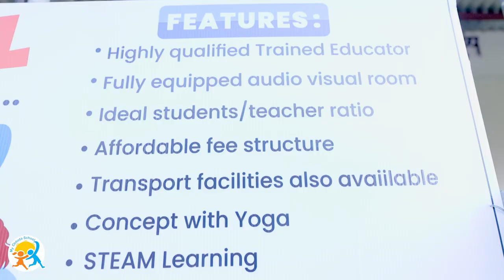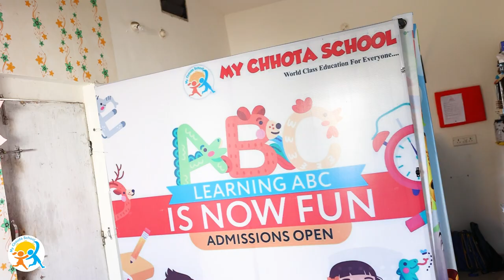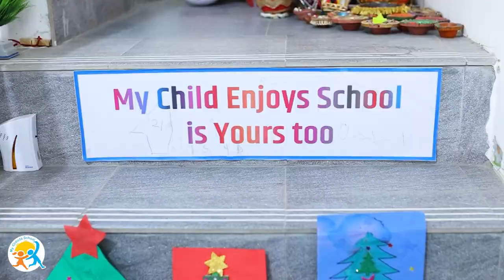Best Pre School in Amravati